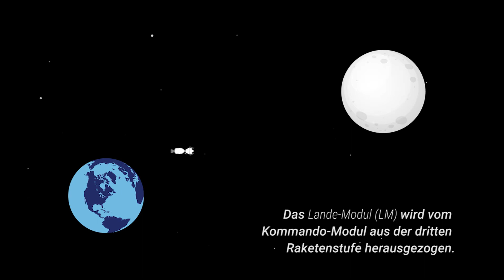Ablauf der Apollo 11-Mission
Detailvideo zur Sonderausstellung "Der Mond. Sehnsucht, Kunst und Wissenschaft".

Visualisierung des Ablaufs der Apollo-11-Mission anhand von Animationen.

Video: NHM Wien, Christina Rittmannsperger